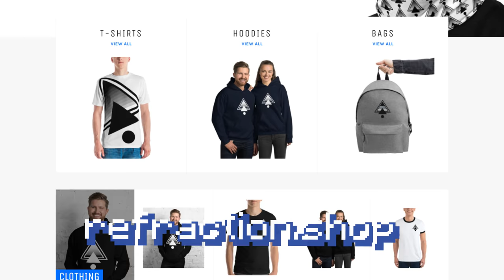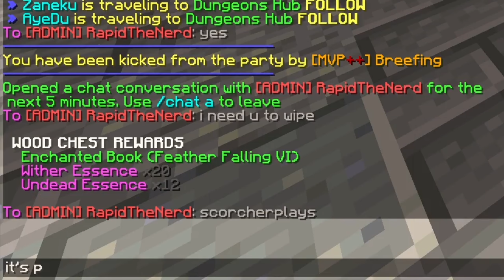The Most BROKEN Setup in Hypixel SkyBlock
► the day is finally upon us. hyperion has single-handedly turned me into the very thing i swore to destroy...
► Extra Info:
Server IP: mc.hypixel.net